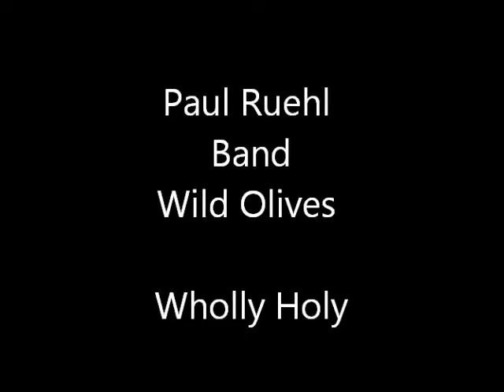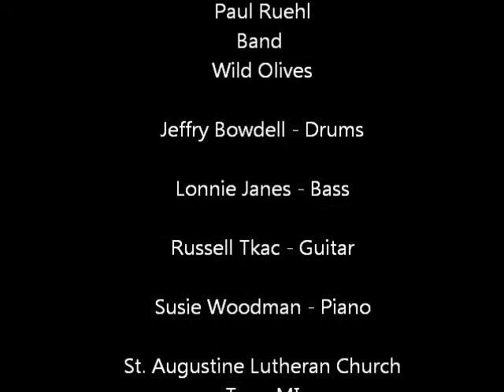Paul Ruehl Band Wild Olive Wholly Holy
Concert at St. Augustine, Troy, MI 2012